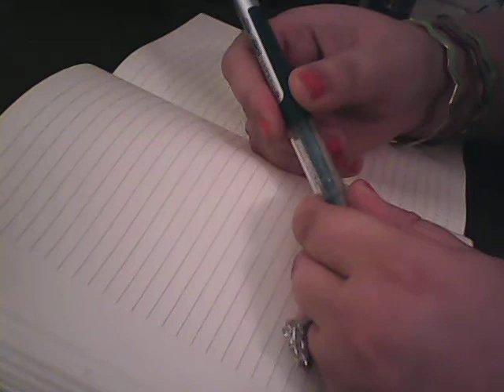ASMR Calligraphy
Sorry for the heavy breathing. XD My camera was right by my shoulder.  I purchased a new camera and am still learning how to use it. =]